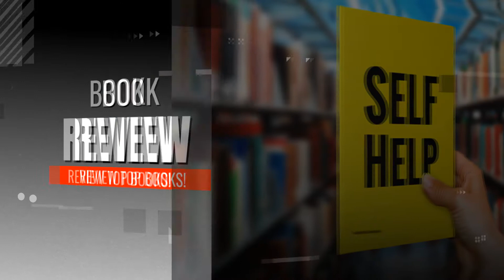9 YouTube video Ideas to start your channel (Faceless)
I go over 9 ideas on Youtube in 2021 that are very hot right now! These topics are successful on Youtube without your face on the videos.
Start your Youtube channel now!

I share some of the best Youtube Ideas to start in 2021 in this video to help start creating your channel. Video ideas that involve helping someone in a meaningful way. Make Youtube videos on these topics will draw the attention you need to grow your channel.

QUESTION — Have a question about Youtube ideas or general youtube channel strategies? Post in comments section of this video!